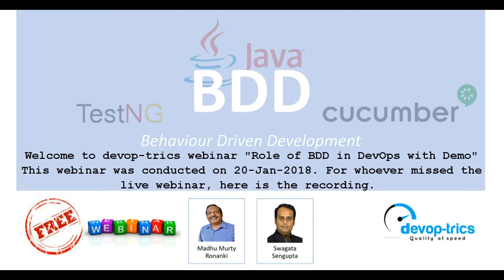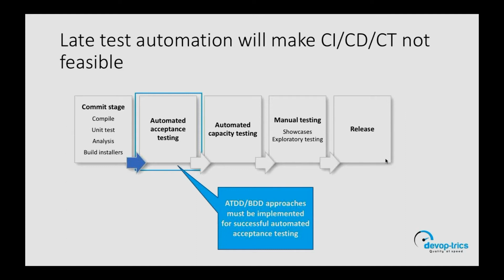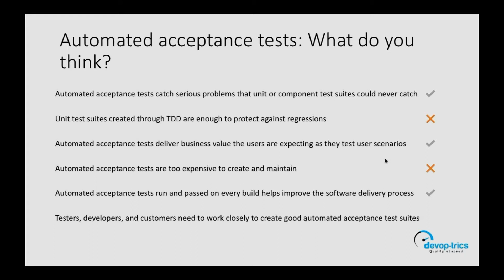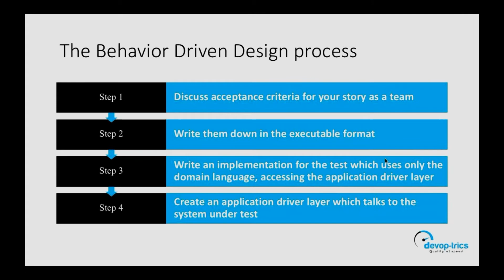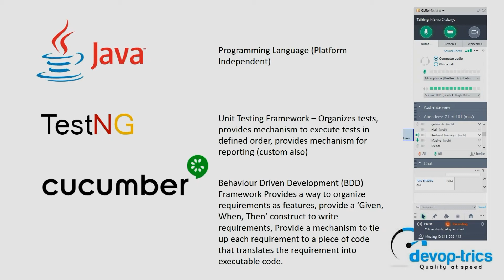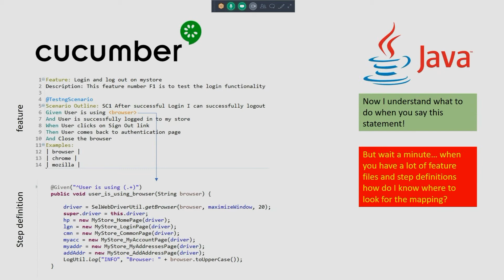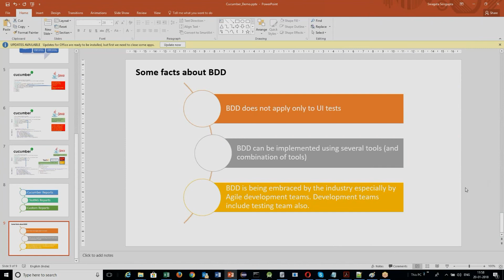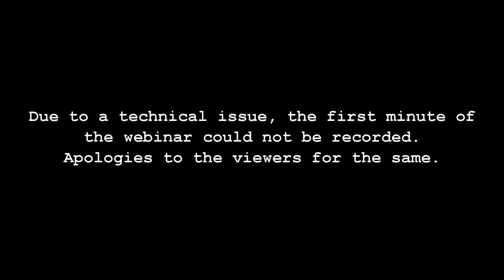DevOps Tutorial for Beginners - Webinar - Role of BDD in DevOps with Demo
In this video our experts will share insights on why Behavior Driven Development (BDD) is important in DevOps . We trust this will be helpful for fresh graduates and working professionals who wish to get better understanding of DevOps and related test automation technologies.